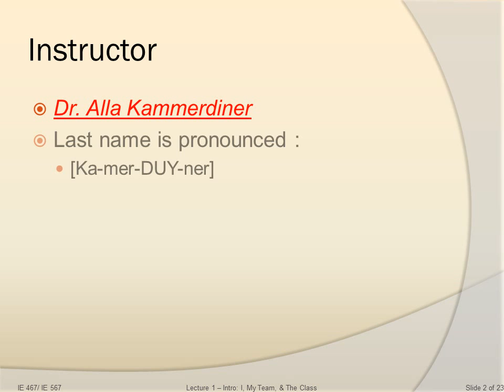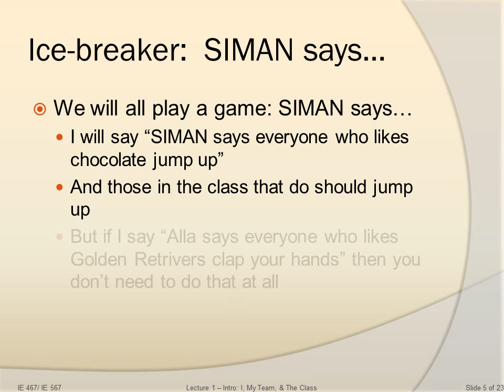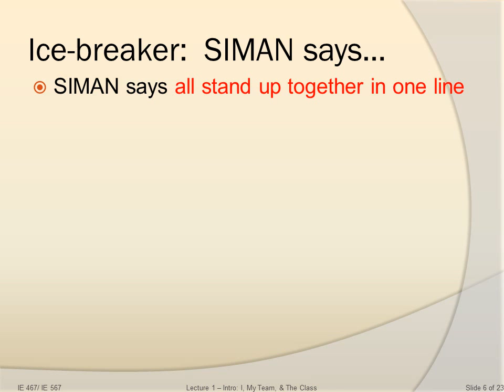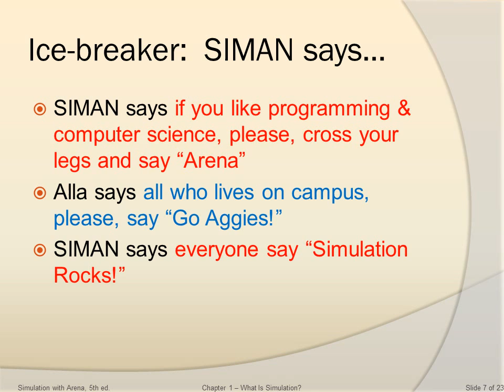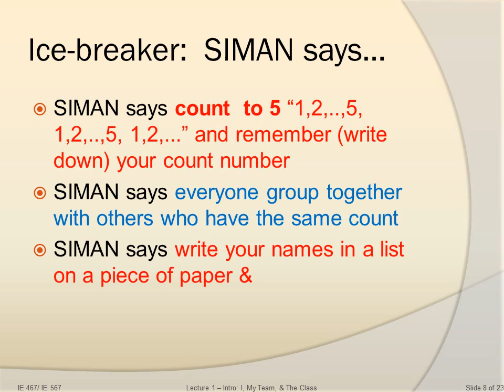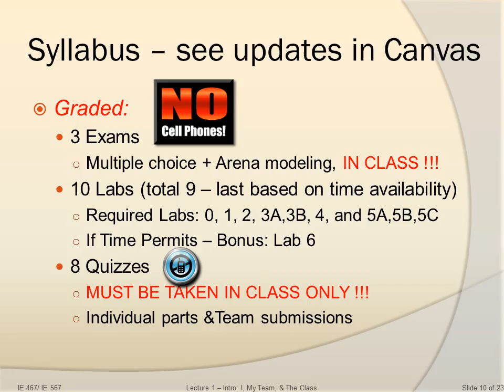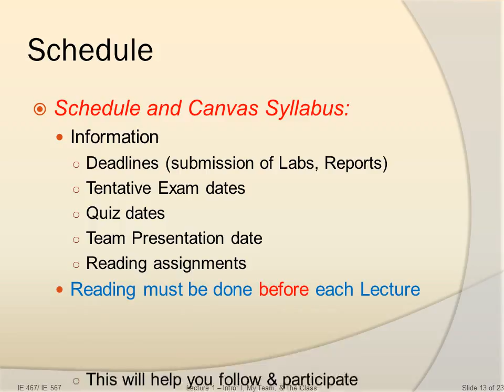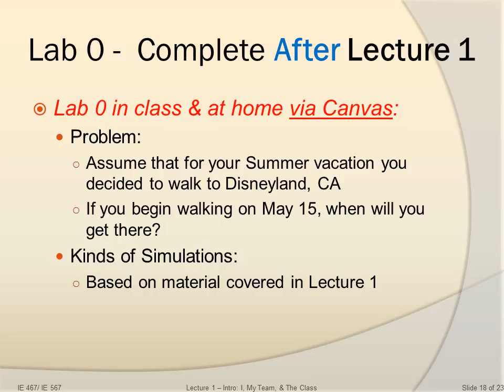IE467 Lecture01 Intro video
Introduction to the IE467/567 course
   Individual & Team Work
   Discrete-event Simulation: Syllabus, Schedule & Policies